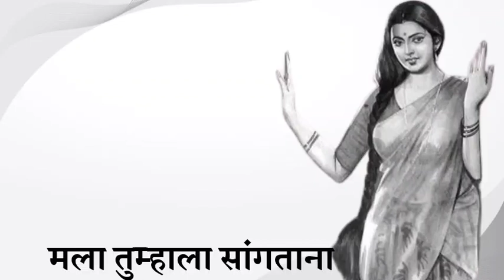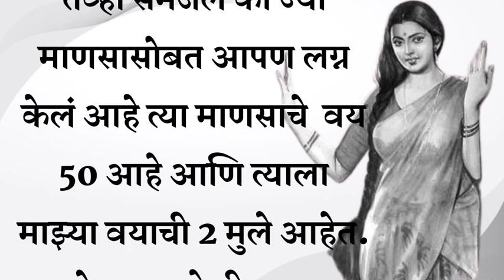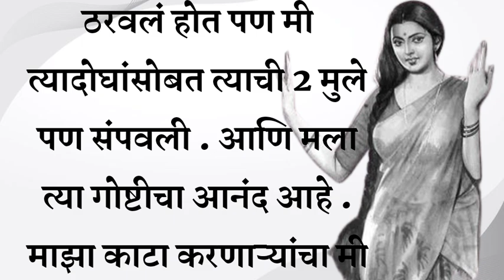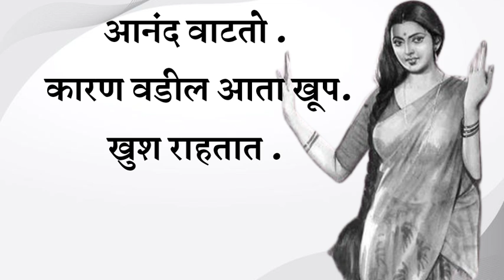मराठी स्टोरी | मराठी कथा | मराठी बोधकथा | हृदयस्पर्शी कथा | मराठी गोष्टी l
I declared that all story animation belongs to me. Photos are taken from Google image search and using the advanced image search options. We do not mean to victimised anybody emotionally.

 मराठी बोधकथा
मराठी विचार
मराठी कहाणी
मराठी बोधकथा
बोधकथा
मराठी प्रेरणादायी कथा
मराठी प्रेरणा कहाणी
motivational story
marathi stories
मराठी गोष्टी